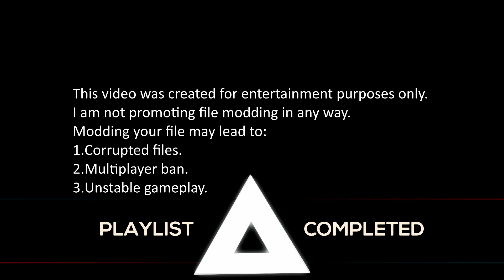Spider Dance Mod Miss Muffat | JSAB MOD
I attempted to turn Muffet from Undertale into The Ultimate JSAB Boss by modding her into the Spider Dance boss.

Game: Just Shapes and Beats (JSAB)

modded files will not be made public due to risk of file corruption.

Level: Spider Dance (boss battle)

◆ Invest In your Future with Robinhood!
With my link we will both get a free stock!
You can even start investing in crypto and buy Bitcoin!

Support charity!